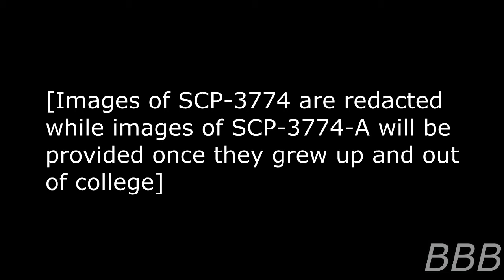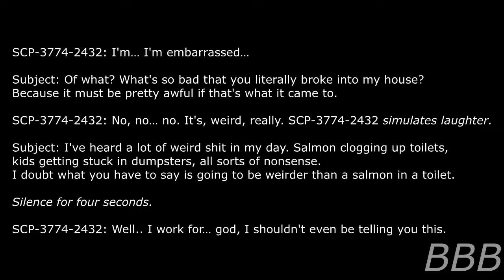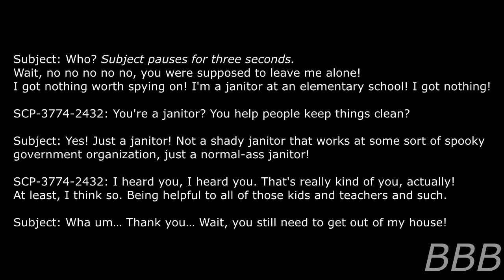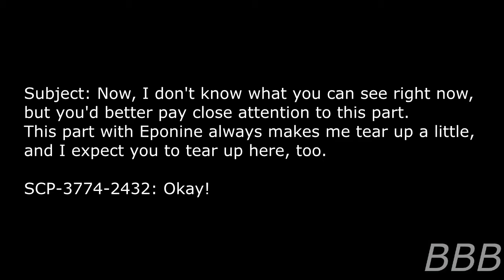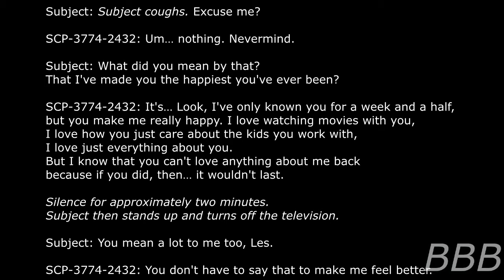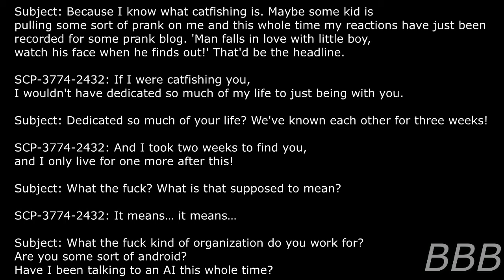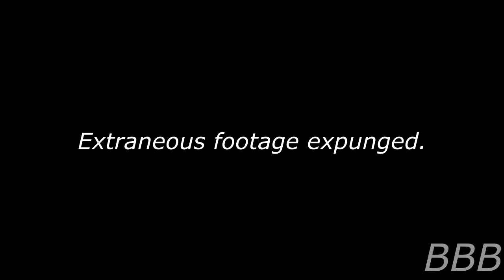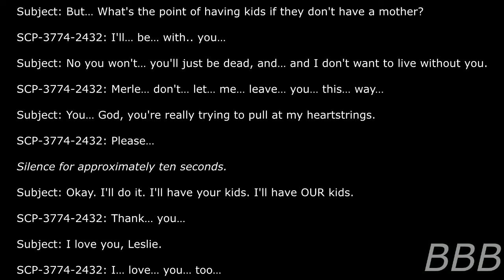SCP 3774 My Heart DEETs Faster For You | Foundation-made SCP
SCP-3774 were mosquitoes  genetically and technologically modified by the Foundation, designed to spy on various PoI. However, there is a flaw in their design resulting in them flirting with their targets instead of spying on them. This is a story of one such mosquito.